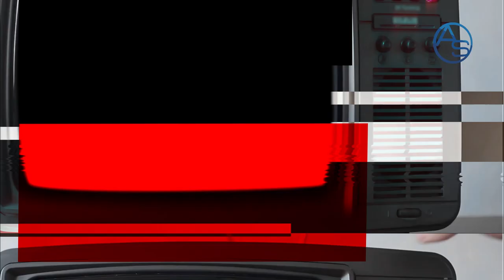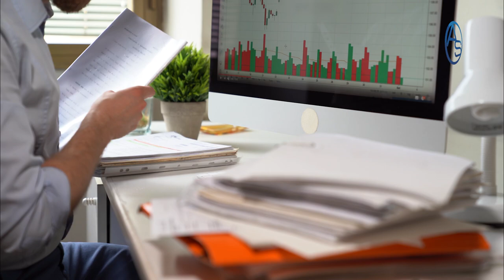El Pecado de las AFP que hacen Escándalo en los Fondos de Pensiones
El Debate de los fondos de pensiones en la opinión pública es un tema que irónicamente no toca fondo y a continuación en "Impolíticamente Correcto con Aneudys Santos" nuestra audiencia tendrá una noción exactamente de cual es el juego a este segundo y una repercusión política a un futuro no muy lejano que lamentablemente muchos no están calculando y otros están omitiendo de manera maliciosa, pero eso lo vamos a revelar a partir de este segundo acá!